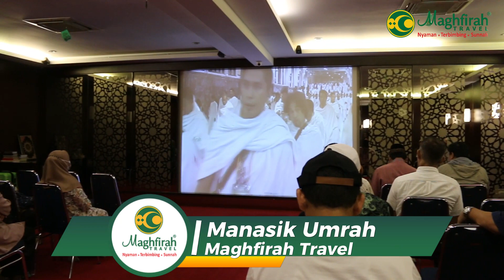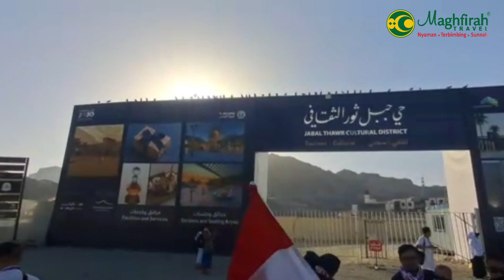Dokumentasi Umrah Awal Ramadhan 27 Maret 2023